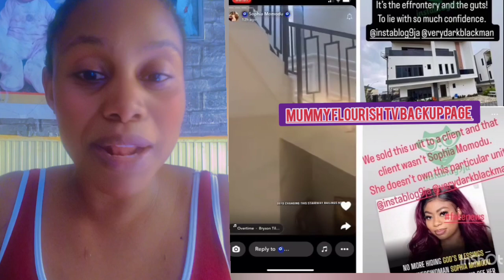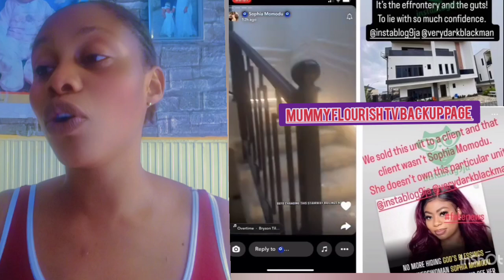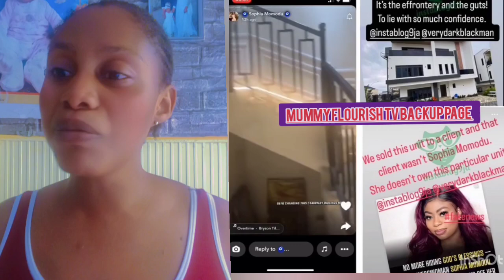F@ké L!fɛ🤣🤣 Davido's Rèaçt¡0n Aś Rèal Eşt@te Company Publicly Xpoşe Sophia Momodu F0ŕ f!@ùnt!n̈g